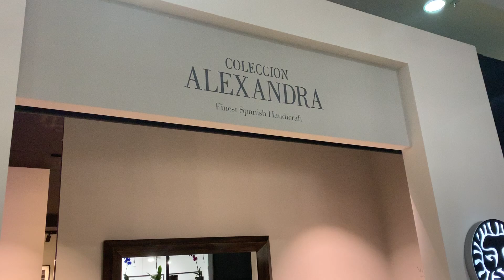COLECCIÓN ALEXANDRA CEVISAMA 2019